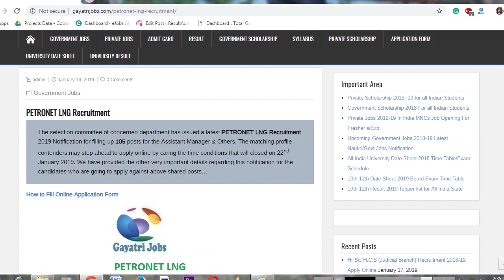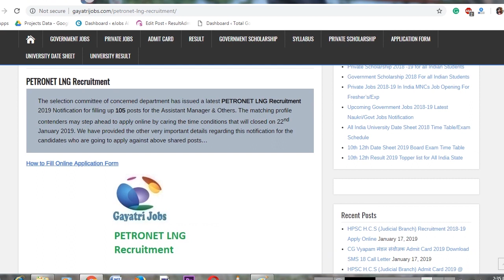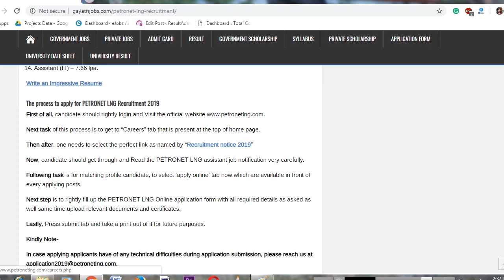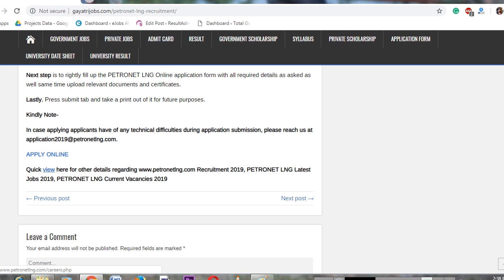PETRONET LNG Recruitment 2019 for various Vacancies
The PETRONET LNG Recruitment 2019 Notification for filling up 105 posts for the Assistant Manager & Others has issued, Apply Online PETRONET LNG Current Vacancies @